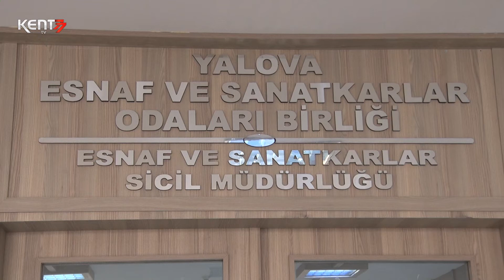“ESNAF ZOR GÜNLER GEÇİRİYOR"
Yalova Esnaf ve Sanatkârlar Odası Başkanı İsmail Mutlu, koronavirüs salgını nedeniyle esnafın zor günler geçirdiğini söyledi.

Mutlu, pandemi sürecinde Yalova esnafının yaşadığı sıkıntıları Kent 77’ye anlattı.  Mutlu,  koronavirüs döneminde bir çok işyerinin 2 ay gibi bir süreyle kapandığını hatırlattı. Hala tam olarak açılmayan işyerlerinin olduğunu ifade eden Mutlu, şöyle konuştu:
“Örneğin kahvelerimiz açıldı fakat oyun oynatamadıklarından dolayı çok ciddi bir mağduriyet içindeler, birçok arkadaşımız kirasını ödeyemez, yanında çalışan insanların sigortasını ödeyemez durumdalar evine ekmek götüremez durumuna geldiler.”

Mutlu, iller arası seyahat kısıtlamasının kalkmasıyla Yalova’da hareketlilik yaşandığını ifade ederek,
“Tabi yaz sezonuna geldik, işlerde biraz hareket oldu. Gezi serbestliği başlayınca Yalova’da geçmiş seneler kadar olmasa da yine de bir iç göç, iç turizm canlandı. Bilhassa tatil yörelerimiz geçmiş dönemlere yakın bir şekilde hareketlilik yaşıyor” dedi.

Mutlu, esnafın zor günler geçirdiğini ve kış sezonunda endişeli olduklarını sözlerine ekleyerek, “Fakat esnafımızın rahatladığını söylemek mümkün değil. Zor günler geçiriyoruz yani önümüzdeki kış ne olacak hep beraber bekleyip göreceğiz” diye konuştu.